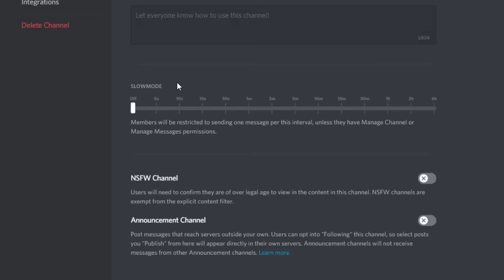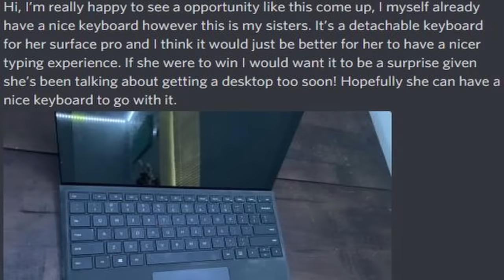I surprised my subscriber with a custom keyboard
My subscribers are the BEST, so I decided to build a custom keyboard for one of you. This build turned out amazing and I plan on doing this a lot more often in the future!

ASA Black and Pink (Amazon)

Jake and Betty, LLC is a participant in the Amazon Services LLC Associates Program and the Creator Program for Mechanicalkeyboards.com, an affiliate advertising program designed to provide a means for sites to earn advertising fees by advertising and linking to amazon.com and mechanicalkeyboards.com. As an Amazon Associate and a MechanicalKeyboards Creator, I earn a commission from qualifying purchases. All prices and star-ratings mentioned during the videos are at the time of purchase and what it was when we bought it, they may not be representative of the current data involving the products specified. Links starting with geni.us will most likely lead to Amazon.